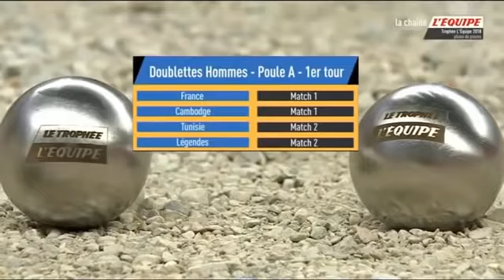AHSP Pétanque Trophée L'Equipe 2018 Doublette FRANCE vs CAMBODGE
AHSP
جمعية حد السوالم للكرة الحديدية
association had soualem de la pétanque